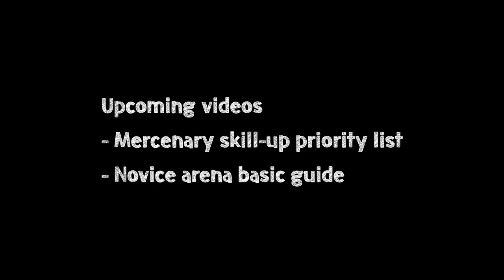[Brave Nine] Guild war + Your questions!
I'll do my best to answer them at one go in a separate video. Otherwise the next video will be a 'tier list' sort of video, I hope to get it out soon :D